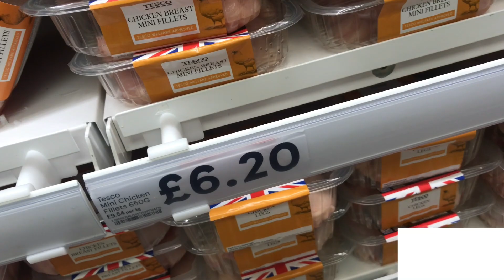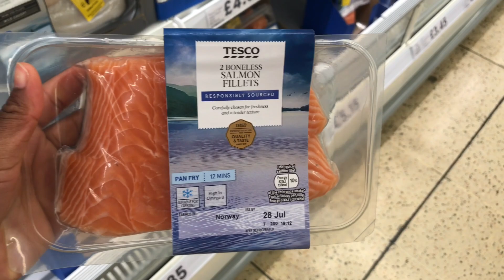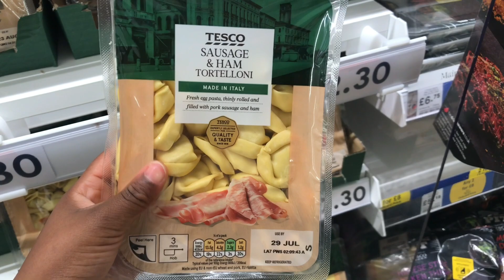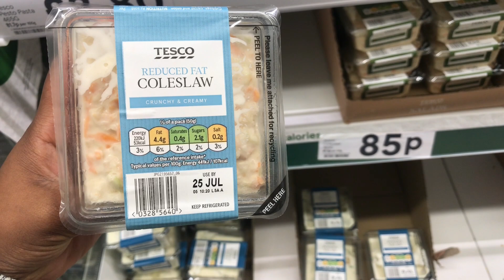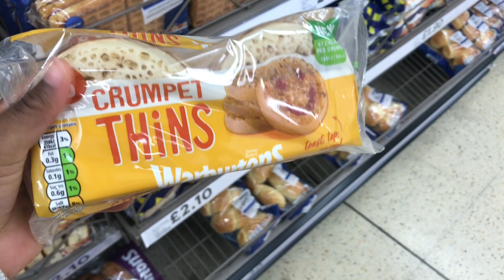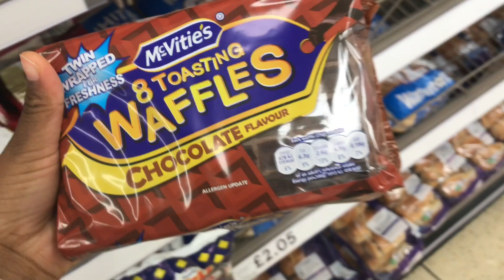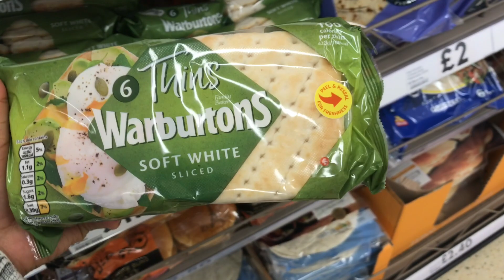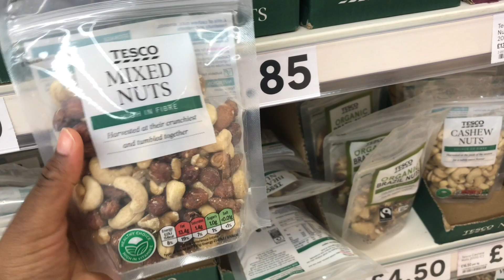Tesco grocery shopping store uk, shop with me, food shopping, budget shopping